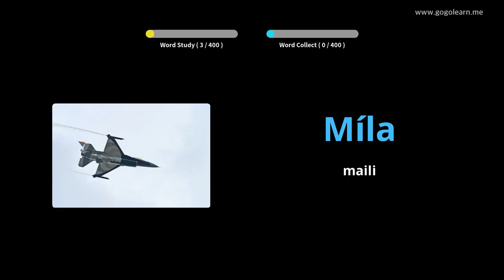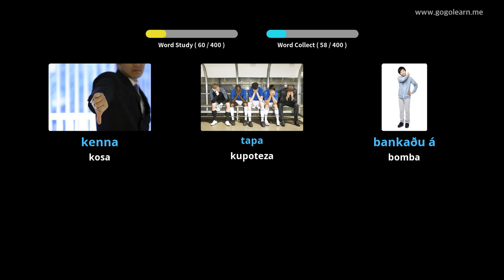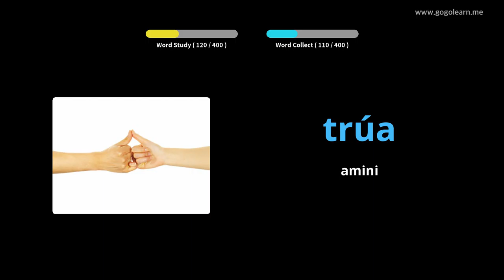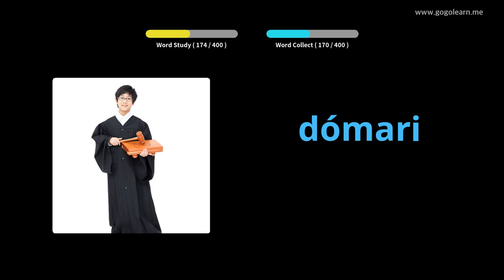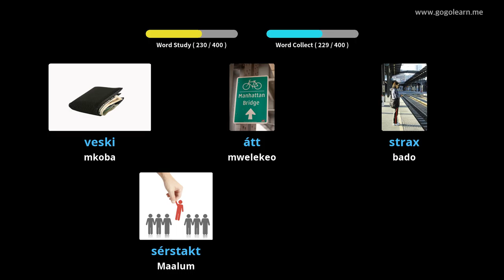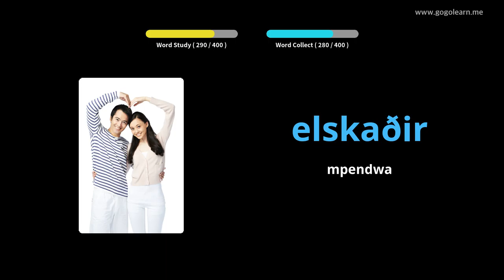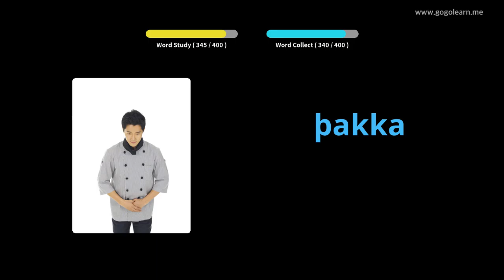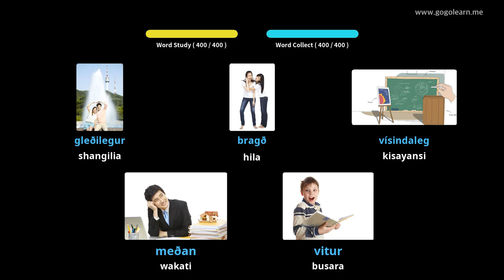Shule ya Sekondari ya Msamiati ya Iceland | Golearn